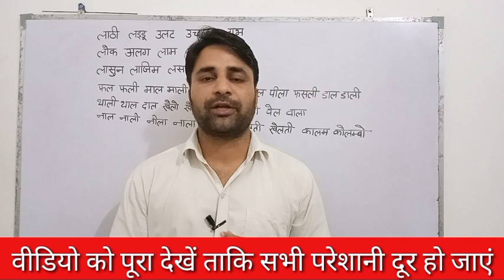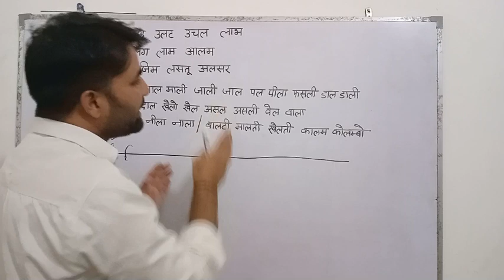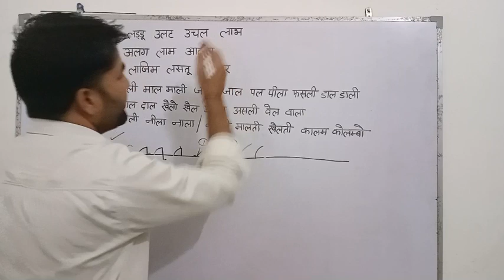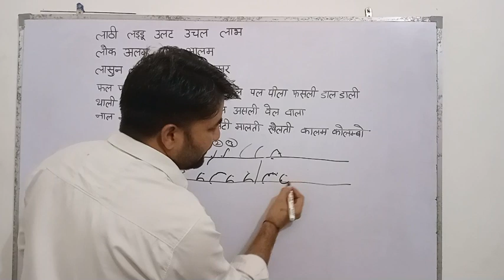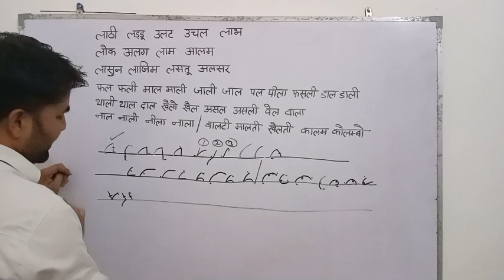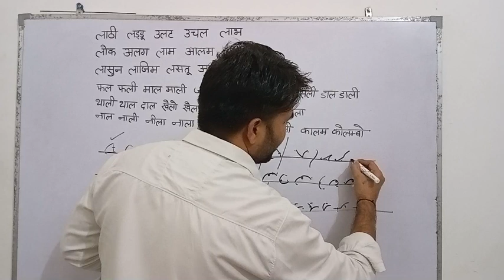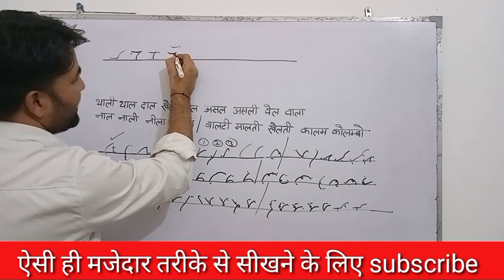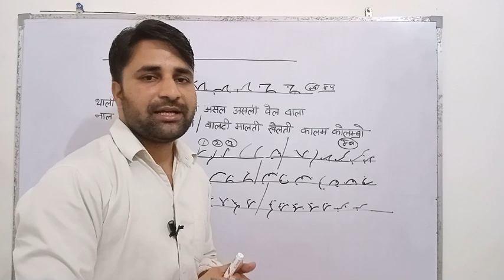'र' तथा 'ल' के ऊपर और नीचे लिखे जाने के नियम|C-55|रटाते नहीं सिर्फ सिखाते है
'र' तथा 'ल' के ऊपर और नीचे लिखे जाने के नियम part 1